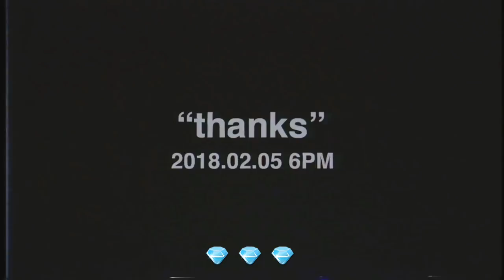[MIX] SEVENTEEN - THANKS 고맙다 highlight medley + teaser (description)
So I just made this to form a minute song of their new song "Thanks". If you'll listen carefully, in highlight medley, it was the part going to a drop and the 2nd teaser is the drop (hope ya get it)

I am excited for their comeback. How about you? 😊